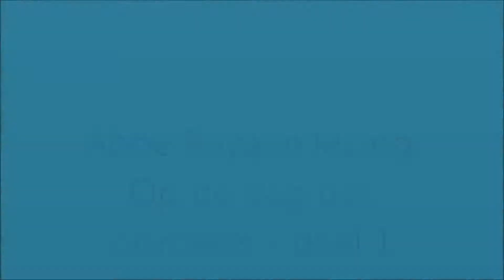Aboe Rayaan lezing: Op de dag des oordeels - deel 1